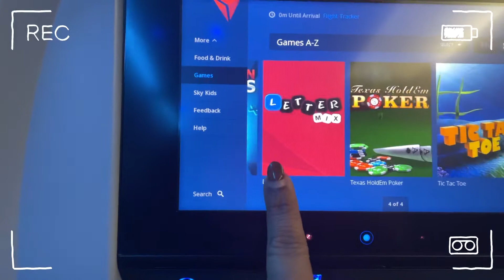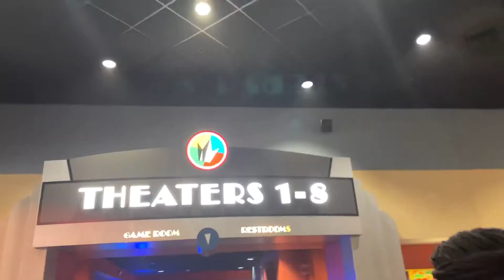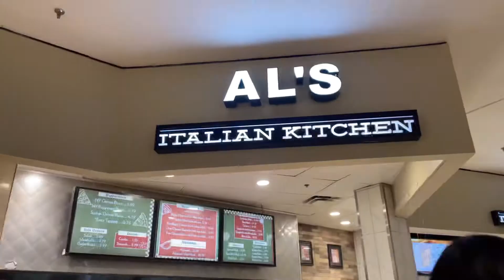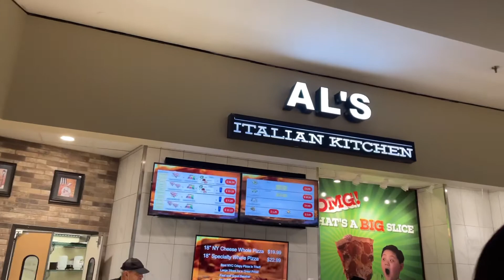Home for the Holidays| Winter Holiday Vlog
After 2 long years I finally went back home! Wasn’t super adventurous but it was great seeing my family again❤️